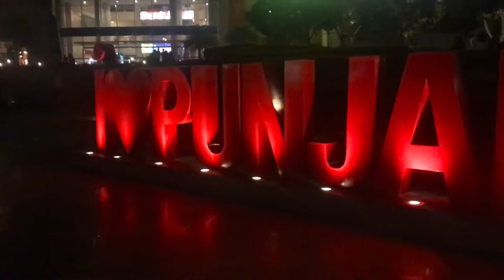VR Punjab Mall || Mohali || Sanchit Mehta Vlog